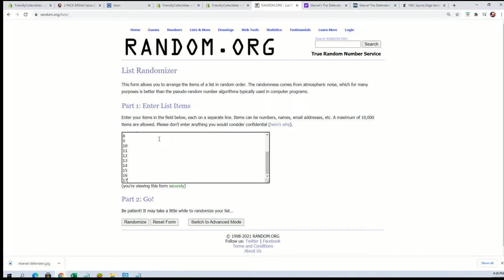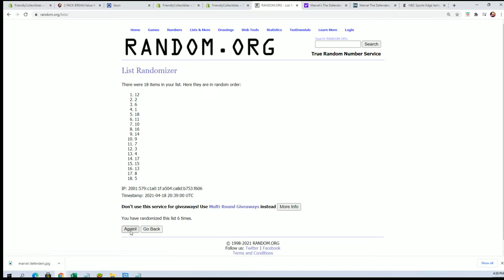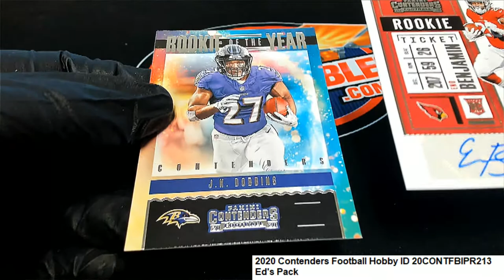2020 Contenders Football Hobby Ed's Pack ID 20CONTFBIPR213